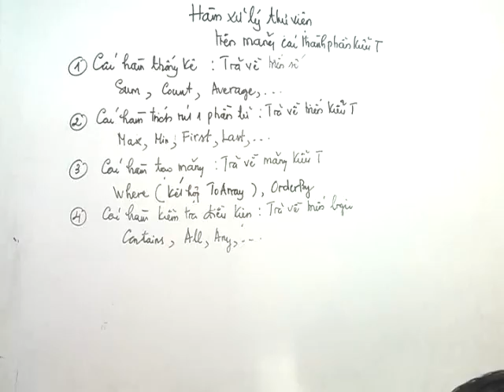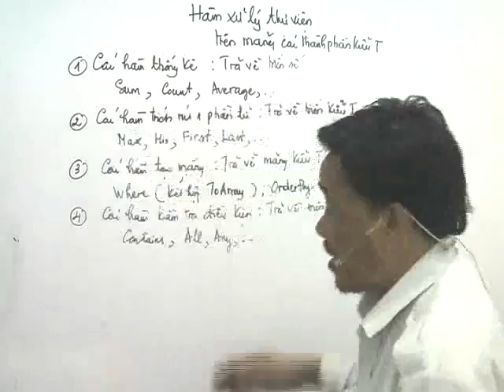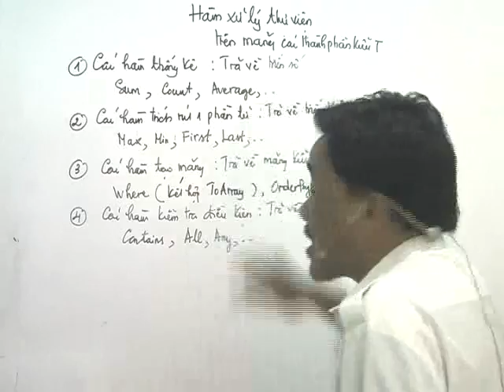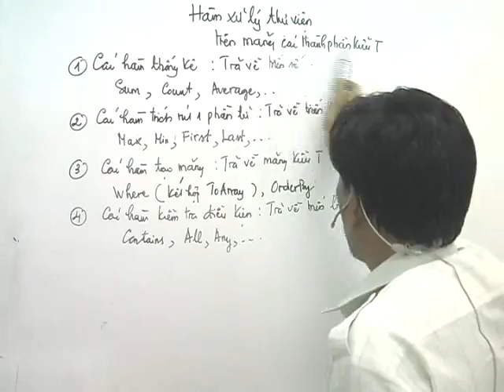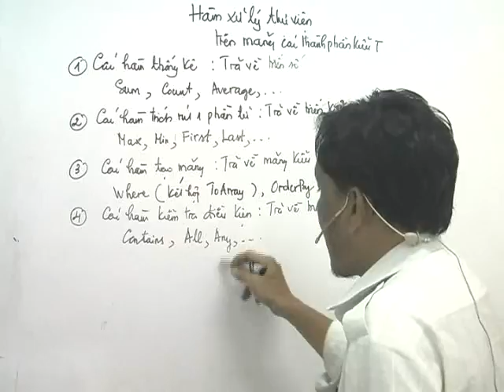Nhập môn lập trình Bài 9_1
Tự học C#